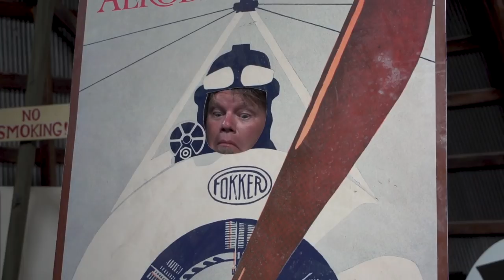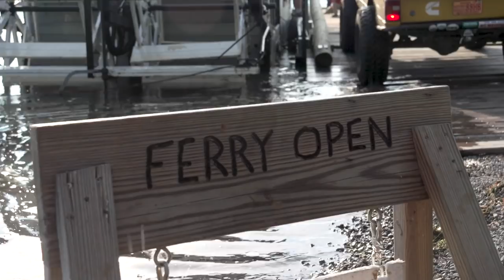Off-Road Rollovers, Antique Aircraft, & Ferryboat Ride | Part 4 – Ultimate Adventure 2018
Part 4 of Ultimate Adventure 2018. We awoke on Day Five in Ellenville, New York, at Northeast Off-Road Adventure facility. With 68 acres of trails running from beginner to expert, we restyled Rick Pewe’s hair after he lost a bet, locked the hubs, and hit the trail….and the trail hit back, pitching the Warn Golden Eagle LJ onto its lid. With the first rollover of UA2018 out of the way, we picked up the glass, thanked our EMT for making sure all occupants were okay, and then soldiered on, wrapping up our on-trail fun before heading to Red Hook, New York, to gawk at historic aircraft and early 20th century mechanical memorabilia at the Old Rhinebeck Aerodrome. Then we snaked through New York, cut through a corner of Pennsylvania on a historic toll bridge, hoofed it through a slice of New Jersey, and then arrived back into Pennsylvania where we headed due west for the Millersburg Ferry. Ending the day across the Susquehanna River on a vintage paddle wheel ferry is how it’s done on Ultimate Adventure. Be sure to check out this episode!

Catch the entire week of 2018 Ultimate Adventure on the Motor Trend Channel October 1st through October 5th with a new video premiering each day!